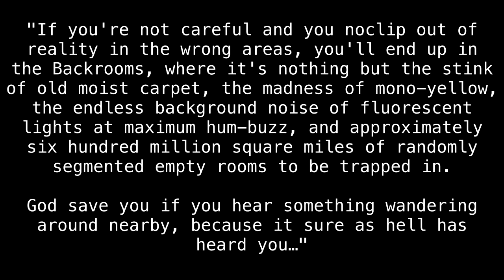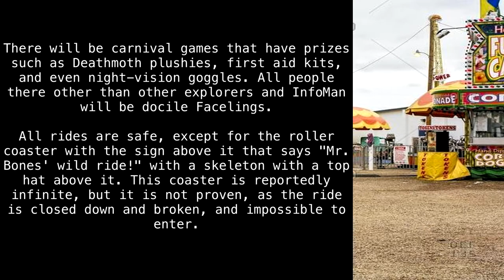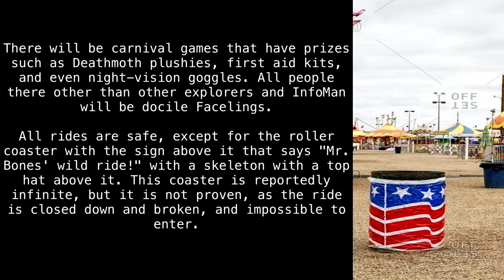(OLD) Level 32 "Entertainland" [Backrooms Wikidot]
Waow.

(author unknown)

Sections:
00:00 - Introduction
00:36 - Classification
02:25 - Bases, Outposts and Communities
02:35 - Entrances And Exits